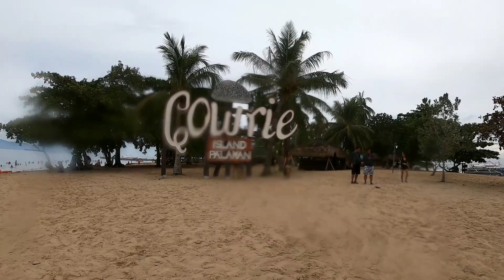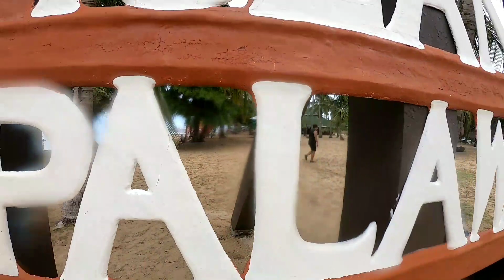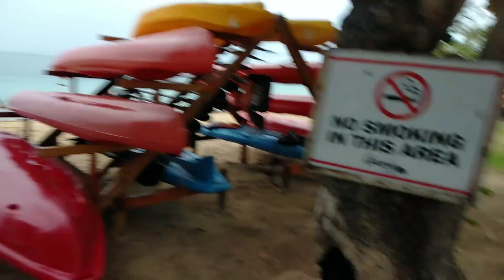HONDA BAY ISLAND || RETIREMENT CELEBRATION OF OUR CO-TEACHER || PUERTO PRINCESA CITY || PART ONE